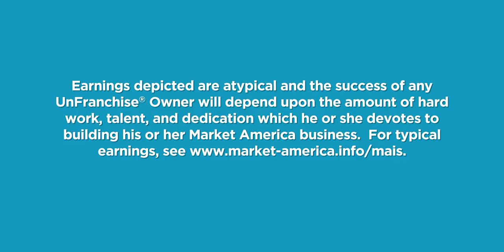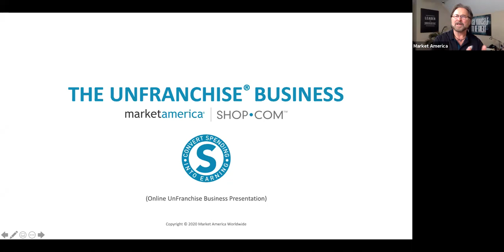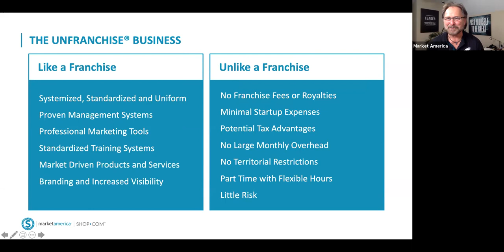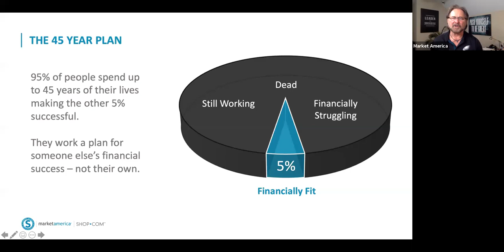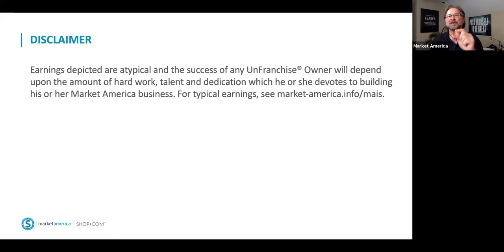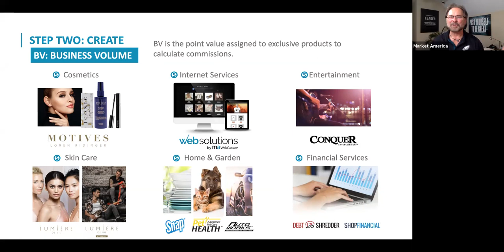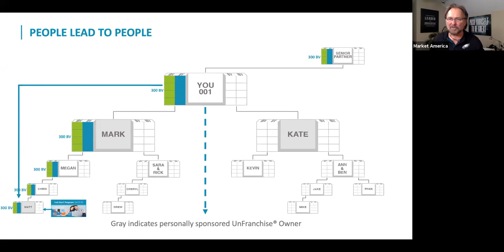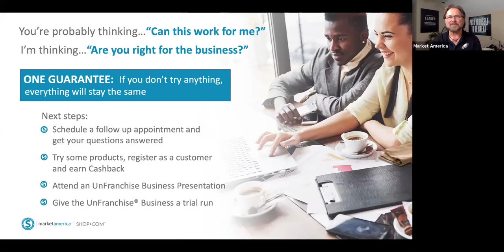UnFranchise Business Presentation - Dennis Franks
Join Dennis Franks as he delivers the UnFranchise Business Presentation.